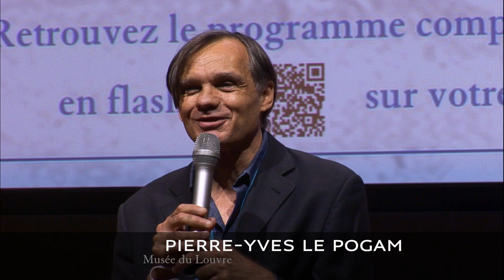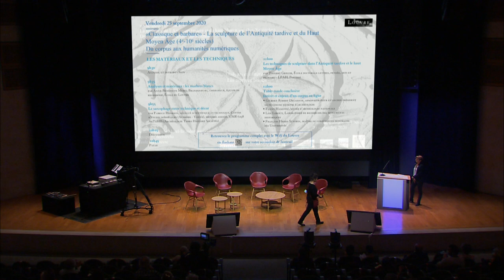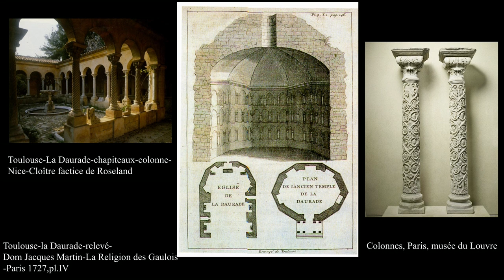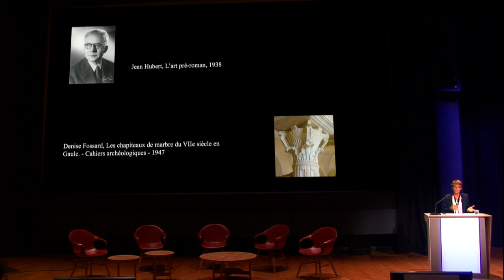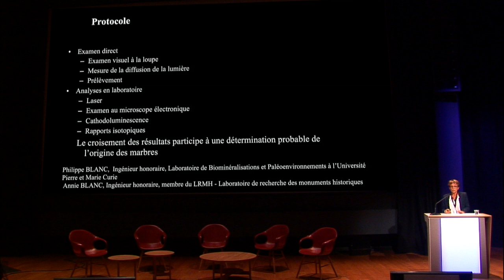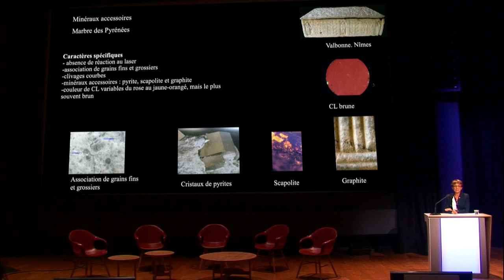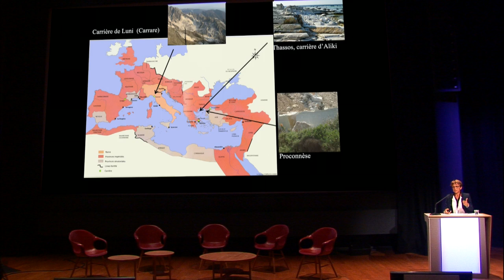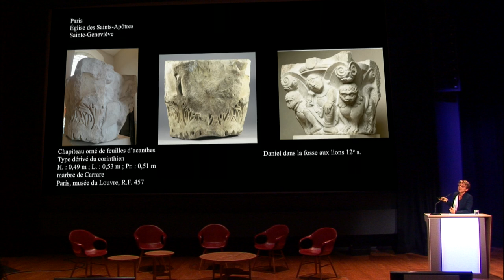Colloque "Classique et Barbare" ; Analyses et matériaux : les marbres blancs - 1/5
JOURNÉES D’ÉTUDES : « classique et barbare » la sculpture de l’antiquité tardive et du haut moyen âge (IVe-Xe siècles) du corpus aux humanités numériques.
Le 25 septembre 2020, à l'Auditorium du Louvre.

Entre l'Antiquité et le Moyen Âge central, où la sculpture a joué un rôle éminent, on considère souvent que cette technique artistique a connu une éclipse dans les siècles intermédiaires. Pourtant, loin d'être une parenthèse, cette longue période a vu le renouvellement en profondeur du rôle de la sculpture, dans ses techniques, dans son langage comme dans ses fonctions.

À l'occasion du lancement d'un programme de recherche centré sur l'étude de ce domaine en France, ces journées d'étude seront l'occasion de présenter les autres corpus européens en traitant du rapport de la sculpture avec l'architecture, la liturgie, la mort, des questions de formes et de datations ou encore de matériaux et de techniques.

Analyses et matériaux : les marbres blancs
Par Anne-Bénédicte Mérel-Brandenburg, chercheur, équipe de recherche, École du Louvre